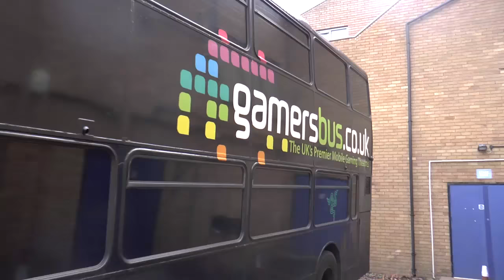MineVention UK 2017 Peterborough Highlights Vlog (inc InTheLittleWood, Netty, Grian, & Tomohawk!)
Its the first Minvention of 2017 and its back in England! Solly's had an amazing time playing Minecraft (obviously!) seeing old friends and making lots of new ones and hanging out with his favourite YouTubers (including Netty, IntheLittleWood, Tomohawk, Grian, SnakeDoctor, Solidarity and Jaguar).

He also was lucky enough to play the amazing virtual reality version of Minecraft and have a session on Guitar Hero too - so much fun!

Thank you to everyone who made it so special for him - looking forward to the next one in Dublin!